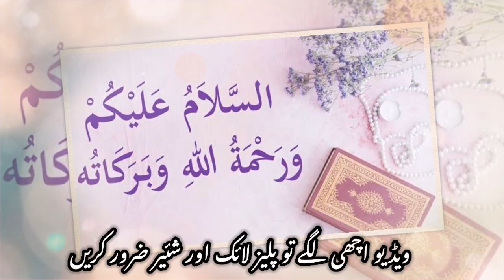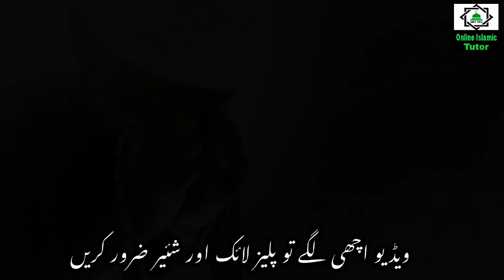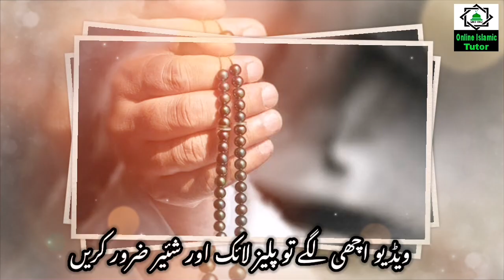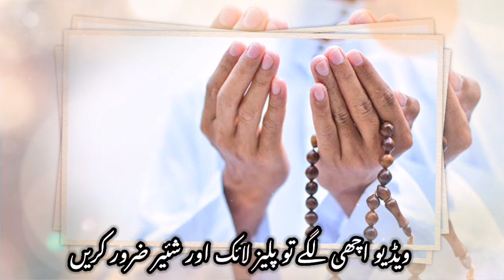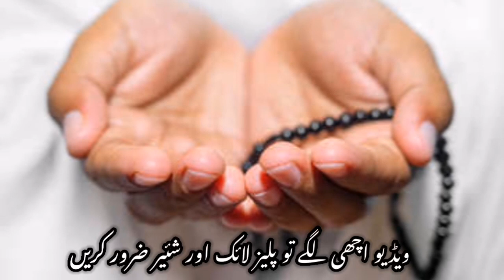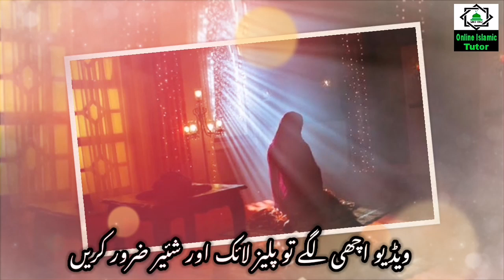Urgent Wazifa For Any Hajat ! Asar Ki Namaz Ke Baad Ya Allahu Ya Raheemu Parhne Ke 4 Fayede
Asslamualikum !

Asar Ki Namaz Kay Baad Sirf 1 Tasbeeh Ya Allahu Ya Raheemu Parhne Ke 4 Fayede. Urgent Wazifa For Any Hajat. Har Hajat Puri Hone Ka Wazifa. Powerful Wazifa For Any Hajat. Har Bari Hajat Puri Hone Ka Wazifa. Online Islamic Tutor Channel.